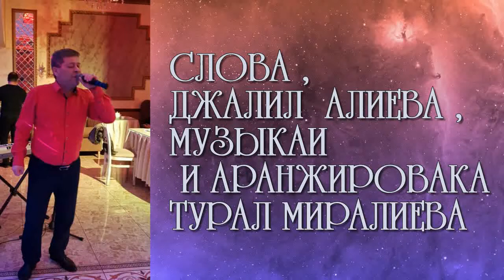ПАРЕНЬ ИЗ СОЮЗА - АД ГУНУН МУБАРАК .